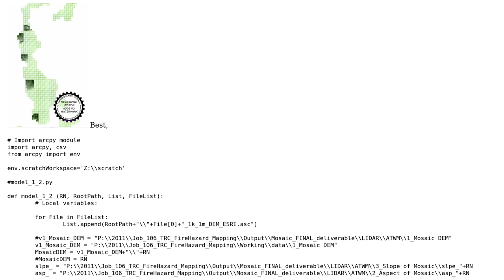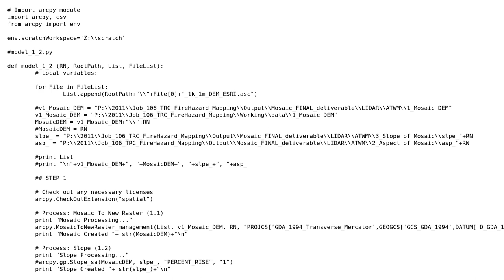GIS: Issue with Mosaic to New Raster tool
With thanks & praise to God, and with thanks to the many people who have made this project possible! You are responsible for your own actions.